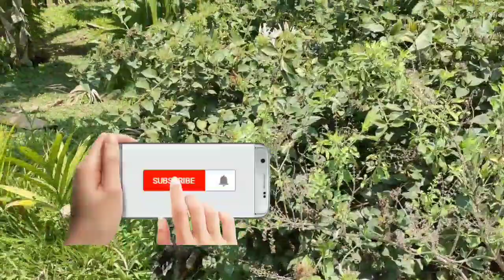ಹಸ್ಬೆಂಡ್ ನ ಚಿಕ್ಕಮನ ಮನೆಯಲ್ಲಿ ಮಾಡಿರುವ ಪ್ರಕೃತಿಯ ಸುಂದರವಾದ ಕಿರುಚಿತ್ರ/Nature Beauty of Village in Kannada.